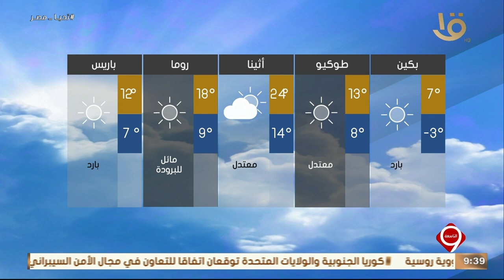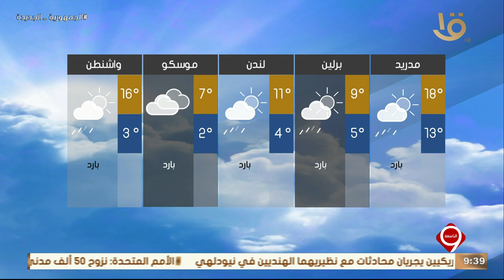الأرصاد: طقس السبت مائل للحرارة نهارا لطيف ليلا على معظم الأنحاء